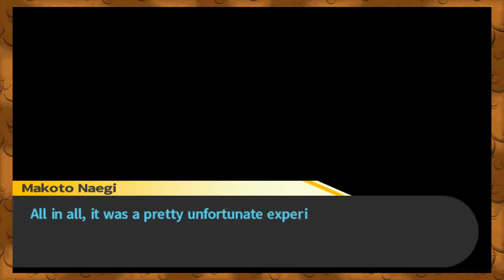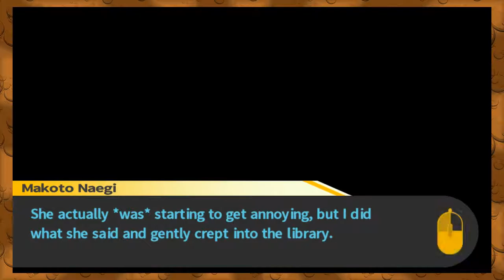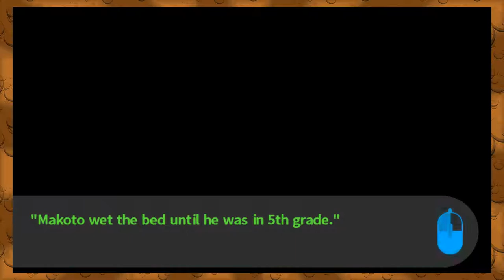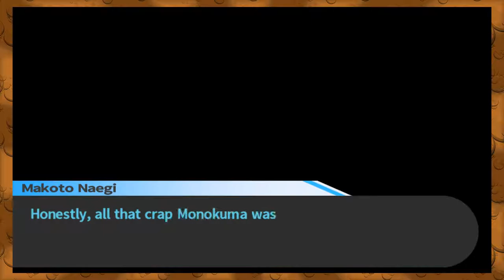Danganronpa: Love in the Library ♦ Part 14 ♦ Root Beer Gamers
Girls could never understand the passionate bonds that we men share!

Got a suggestion for a game we should play? Give us a shout!